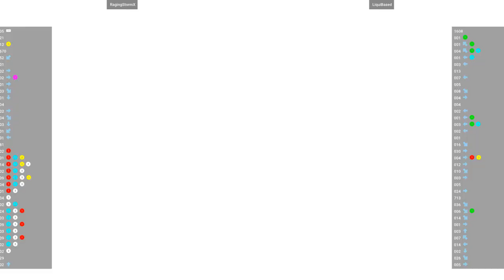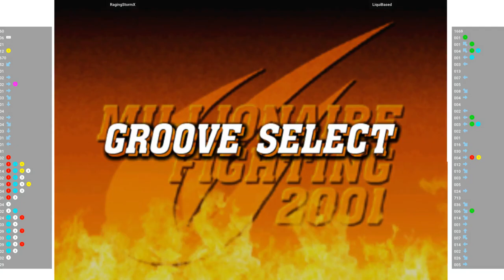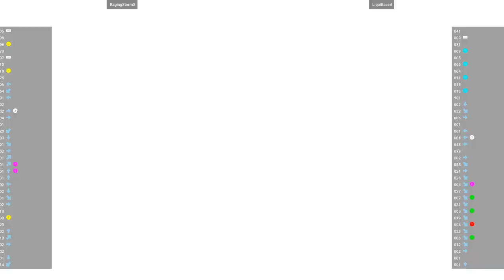CVS2 - RagingStormX VS LiquiBased